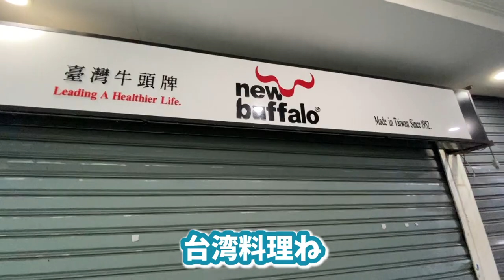【新シリーズ】【ミャンブラ】ミャンマー！ぶらりウォークはじまる [#1 サンチャウン]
アキ